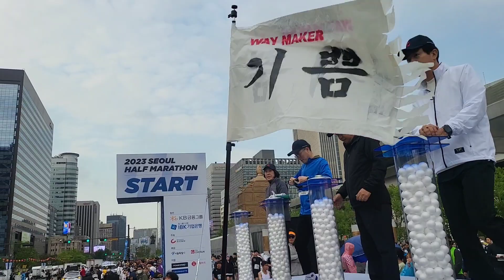러닝브이로그 - 서울하프마라톤 대회장 영상